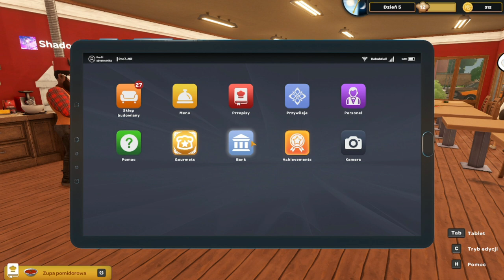NASZ NOWY PRACOWNIK! | KEBAB CHEFS [3]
MOJE SOCIALE!